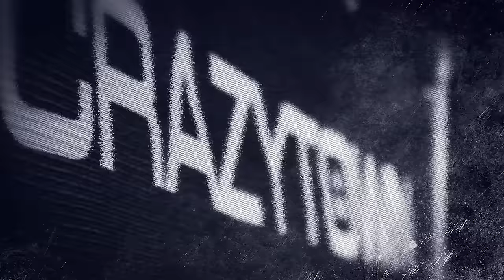Crazytown - Lemonface (Official Video)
Directed by Jijo Reed and Mazik Self
Edited by Jijo Reed and Adriel Puentes
New EP - November 2014 - Come Inside
The new album "Brimstone Sluggers" January 2015